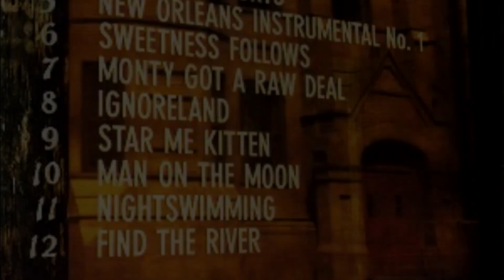15 CURIOSIDADES DE MAN ON THE MOON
Una de las películas muy aclamadas por la actuación de jim carrey, dandole vida a Andy Kaufman otro de eso comediantes brillantes del mundo , en este video te hablara algunas curiosidades de esta película Man on the moo.